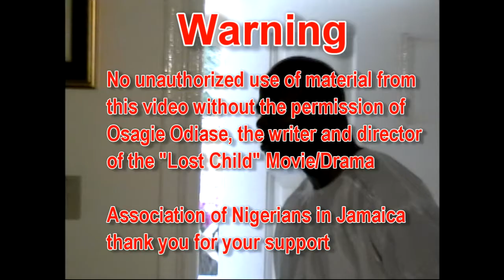The Lost Child in Jamaica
Written and directed by Osagie Odiase (Mr. Confidence)